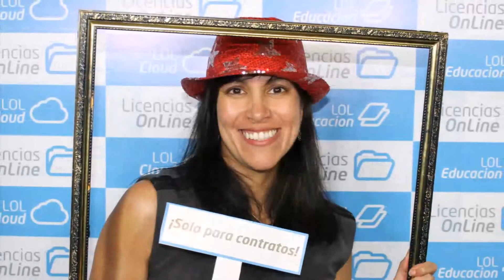Fiesta Fin de Año Licencias On Line 2014 | Smile Cam Fotocabinas para Eventos Empresariales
Cabinas de fotos instantáneas Smile Cam para eventos corporativos  y sociales en Lima.

Smile Cam Fotocabinas es una opción super novedosa y divertida para todo tipo de eventos empresariales  y sociales en Lima y todo el Perú.

Alquilar una cabina fotográfica  Smile Cam garantiza  a las empresas que su evento será  diferente y divertido,  es una opción ideal para empresas,  lanzamiento de marca y/o producto, activaciones BTL, publicidad, eventos en la playa, inauguraciones,  eventos de camaradería, campañas publicitarias, hoteles, organizadores de eventos,  eventos internos de la empresa,  fiesta de fin del año,  fiesta de promoción,  instituciones, colegios,  agencias de viajes,  universidades, entidades estatales, etc.

Cabina de fotos instantáneas Smile Cam garantiza fotos espontáneas y únicas, que muchas veces superan las fotos de fotógrafos profesionales. Smile Cam Fotocabinas garantiza diversión sin límite, con cientos de fotos profesionales en los eventos corporativos y sociales, una alternativa sana y diferente que sus invitados nunca olvidarán!

En esta oportunidad estuvimos  en  la Fiesta de Fin de Año 2014 de Licencias On Line.